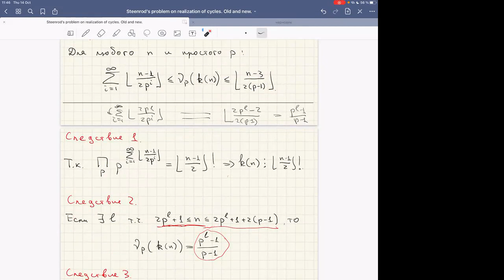Vasily Rozhdestvensky | Steenrod’s problem on realization of cycles. Old and new. (in Russian)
Seminar on A1-topology, motives and K-theory, October 14, 2021
Vasily Rozhdestvensky (NRU HSE)
Steenrod’s problem on realization of cycles. Old and new. (in Russian)

We will discuss the classical N. Steenrod’s problem on realization of (integral singular) homology classes by continuous images of smooth manifolds. Apart from discussing classical results, I will present some of my own. Namely: the construction in each degree n of homology class x such that the minimal multiplicity with which it is realizable in the above sense is equal to the maximal odd divisor of [(n-1)/2]! and proving that in all dimensions less or equal to 23 this estimate is exact.